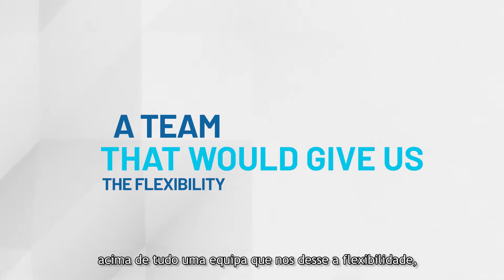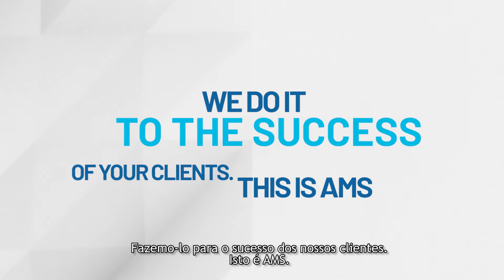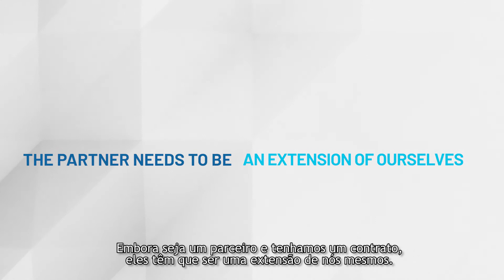Application Management Services (AMS) - Enabler for gaining competitive advantage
What defines our AMS and why companies like Fidelidade and Generali have chosen this service.